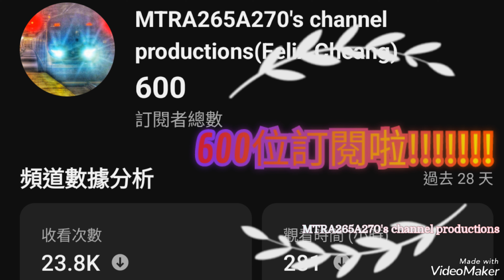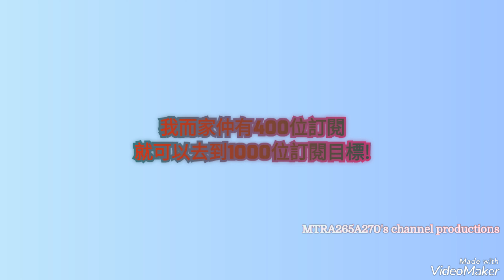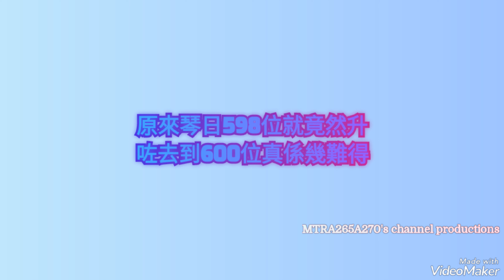[我仲有400位就可以上到1000位訂閱]本人成功達到600訂閱+感謝@JPRC-HK MTR D379D380🇯🇵IKK-Train Bus Channel 推薦呢首歌畀我🎊🎊🎊🎉🎉🎉🏆🏆🏆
製作日期:2023年4月16日(星期日)
本人已經花咗好多時間努力去成功達成呢個嘅600訂閱目標終於實現到，見到真係終於係今日就攞到600訂閱非常之高興可以有好多朋友嘅鼓勵同埋支持就實見到呢個成功嘅結果🎉🎉🎉🎉🎊🎊🎊🏆🏆🏆🏆
花咗2個月時間都試過畀人玩退訂急速下跌而家都有598位上升到600位都係好值得令人驚喜嘅事，我都淨低400位訂閱就可以上到1000位訂閱或以上😉😉😉
下一個目標我就想達到700位訂閱總人數嘅結果希望可以實現到😊😊😊😊😀😀😀😀😀